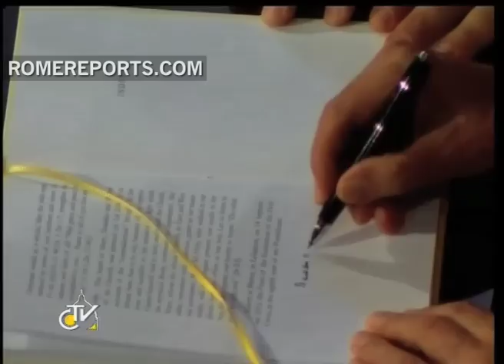Agosto y Septiembre 2012: Viaje del Papa al Líbano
Con el comienzo del mes de agosto, Benedicto XVI retomó sus audiencias generales pero desde su residencia de verano en Castel Gandolfo, y continuó con sus catequesis sobre la oración.